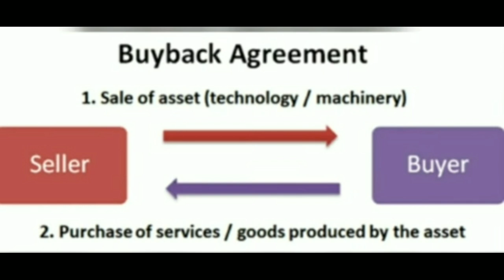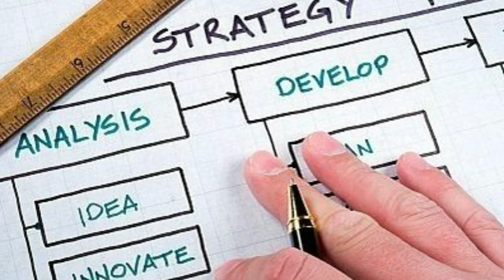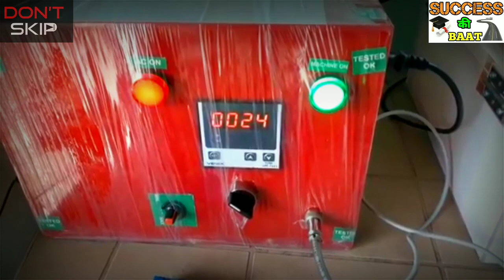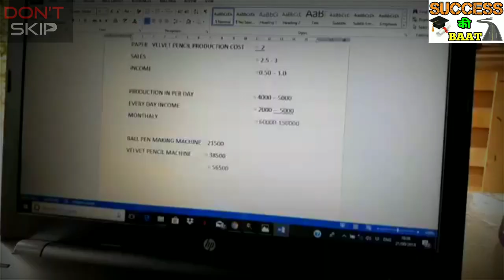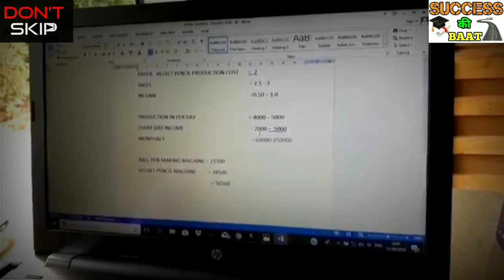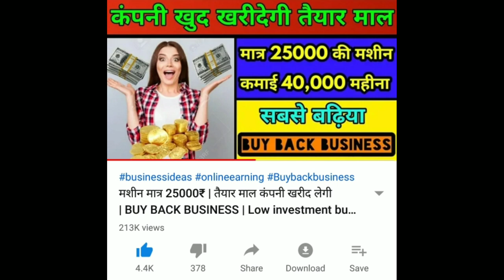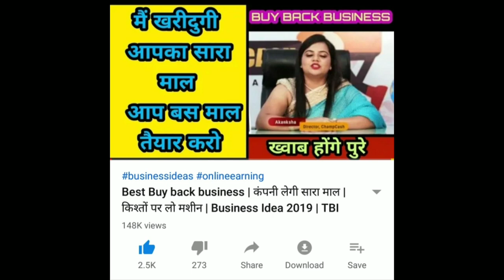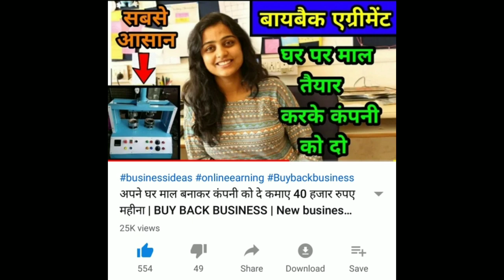कंपनी खरीदेगी तैयार माल | Best BUY BACK BUSINESS 2019 | Low Investment Home based New business idea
Hello Friends🔥🔥
हम आपके लिए 2019 का सबसे धमाकेदार बिज़नेस लेकर आए है । जिसे आप करके self depend हो सकते हे।।।। New business idea 2019
Compny name -- Royal Legend Enterprises
Adress- thorve vasti, matlab road, pune

Note👉🏻कोई भी बिज़नेस अपनी रिस्क पर करे हमारा कार्य आपको रोजगार और अच्छे व्यापार बताना है।।कृपया पूरी जानकारी करने के बाद कोई भी व्यवसाय प्रारम्भ करे||किसी प्रकार के lose पर चेंनल की कोई जिम्मेदारी नही होगी धन्यवाद🙏🏻🙏🏻🙏🏻🙏🏻🙏🏻🙏🏻